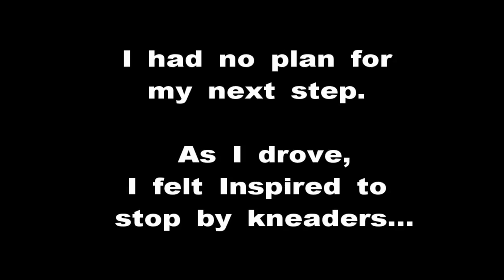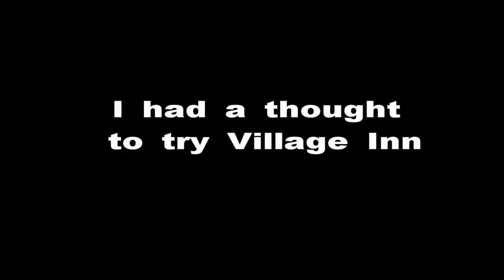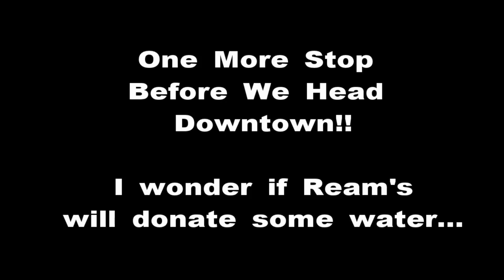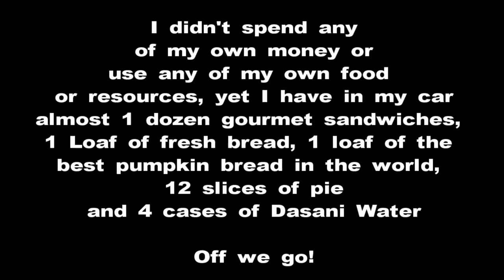Feeding the Hungry - Stretch Revolution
Live videos with Nick Smith, author of The Giants and the Smalls giantsandsmalls.com

My challenge was to create a meal for someone. Here's the catch though; I couldn't use any of my own money or food to create the meal. I had to get others to donate food, money or meals and deliver it to someone today. There are several ways I could deliver, find someone on the street I thought could benefit, drive through a neighborhood and stop at a home I feel inspired to stop at or any other ways I could think of, but I had to feed someone who needs it today.